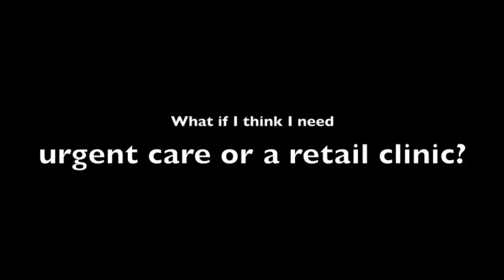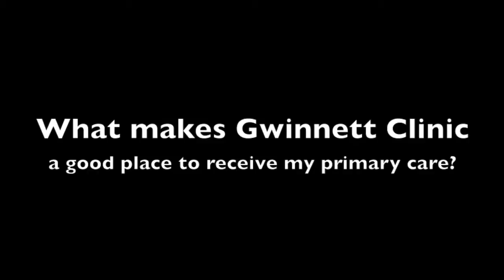What is Primary Care?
Gwinnett Clinic Patient Education: What Is Primary Care?